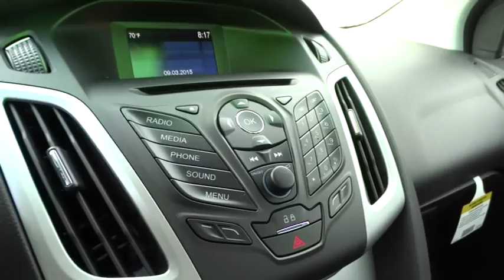2014 Ford Focus Wilson, New Bern, Goldsboro, Raleigh, Rocky Mount, NC BH19939B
2014 Ford Focus
2014 Ford Focus 4dr Sdn SE - Stock#: BH19939B - VIN#: 1FADP3F25EL379094

Ruby Red Tinted Clearcoat exterior and Charcoal Black interior, SE trim. Extra Clean, CARFAX 1-Owner, LOW MILES - 12,321! WAS $15,459. iPod/MP3 Input, Bluetooth, CD Player, Flex Fuel, TRANSMISSION: 6-SPEED POWERSHIFT AUTO..., RUBY RED TINTED CLEARCOAT, Alloy Wheels, Non-Smoker vehicle, Local Trade, Fully Inspected and Detailed, Edmunds.com explains Major reasons to consider the 2014 Ford Focus sedan and hatchback include sprightly performance, an upscale interior, a refined ride and excellent fuel economy.. SEE MORE! AFFORDABLE TO OWN: Was $15,459. KEY FEATURES INCLUDE: Flex Fuel, iPod/MP3 Input, Bluetooth, CD Player, Aluminum Wheels. MP3 Player, Keyless Entry, Steering Wheel Controls, Child Safety Locks, Electronic Stability Control. OPTION PACKAGES: TRANSMISSION: 6-SPEED POWERSHIFT AUTOMATIC, RUBY RED TINTED CLEARCOAT. SE with Ruby Red Tinted Clearcoat exterior and Charcoal Black interior features a 4 Cylinder Engine with 160 HP at 6500 RPM*. Non-Smoker vehicle, Local Trade, Fully Inspected and Detailed. EXPERTS REPORT: Major reasons to consider the 2014 Ford Focus sedan and hatchback include sprightly performance, an upscale interior, a refined ride and excellent fuel economy. -Edmunds.com. BUY FROM AN AWARD WINNING DEALER: One of the top Honda dealerships in Eastern, NC, Bob Barbour Honda has joined the Hendrick Automotive Group team as the new Barbour-Hendrick Honda Greenville. We have a caring and courteous staff that strives to always be professional and service your needs as the customer both today and tomorrow! If you happen to be in the market for a new or used car The price does not include tax, tag, dealer administration fee of 649.00 and dealer installed accessories. Pricing analysis performed on 9/12/2015. Horsepower calculations based on trim engine configuration. Please confirm the accuracy of the included equipment by calling us prior to purchase.